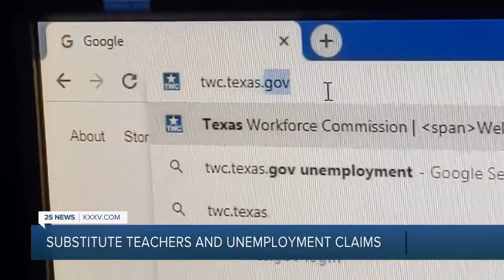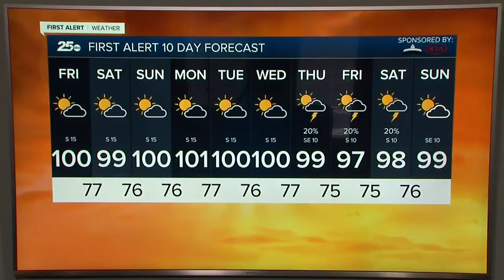Central Texas News Now Latest Headlines | August 6, 7pm